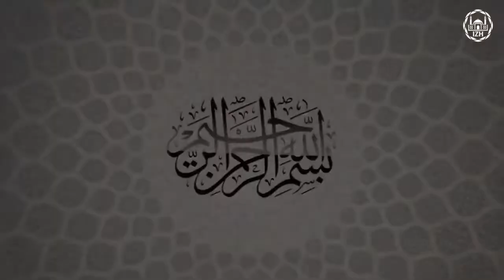Freitagsansprache auf deutsch - Exegese der Surah Al-Insan 12 von Hujjat-ul Islam Dr. Mofate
Assalamu alaykum liebe Geschwister,

Spendenaufruf:
Viele Gemeinden erleiden im Moment erhebliche finanzielle Probleme aufgrund der Schließung der Moscheen und dem Wegfall von Spenden. Du kannst mit deiner Spende Hamburger Moscheen unterstützen! Jeder Euro hilft. Jeder Euro zählt.

Empfänger: Schura e.V. IBAN: DE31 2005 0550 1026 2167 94